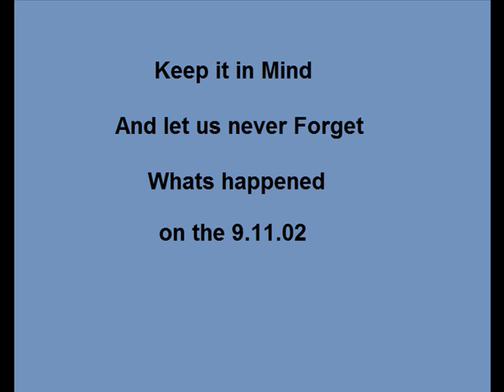Minecraft World Trade Center building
I build with a friend the Twintowers in Minecraft with nice music and some other shit.